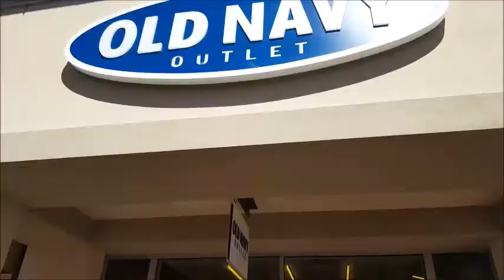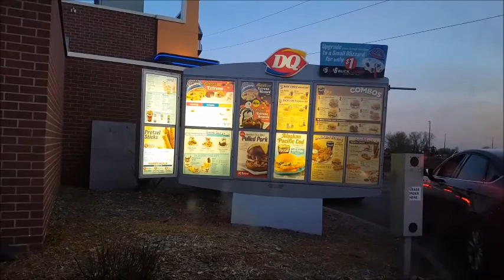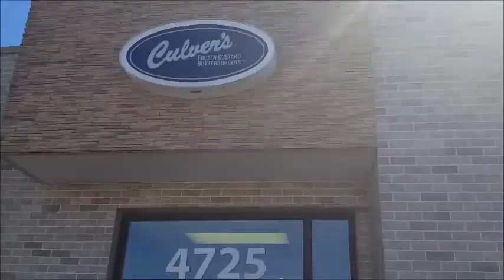Girls Weekend! | Weekly Vlog #16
The family and I have had another wonderfully busy week.  I even managed to sneak away to a girls weekend with my friends and had a fabulous time.